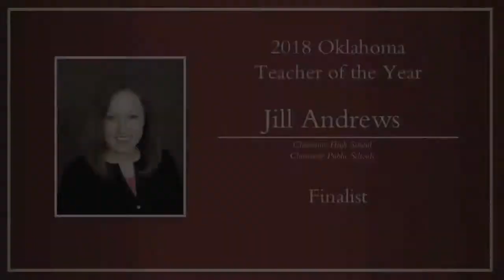Jill Andrews - Claremore